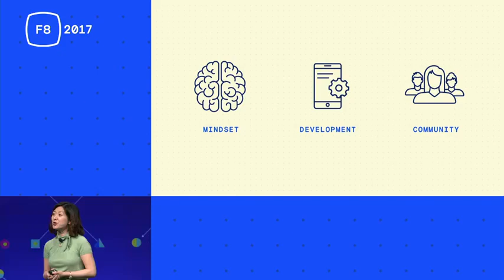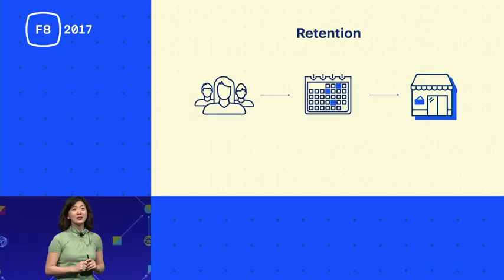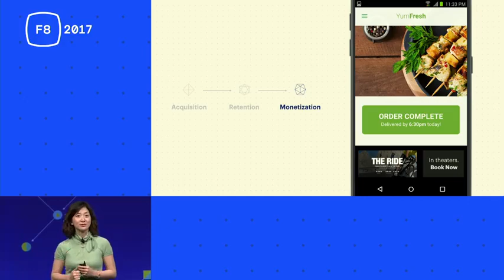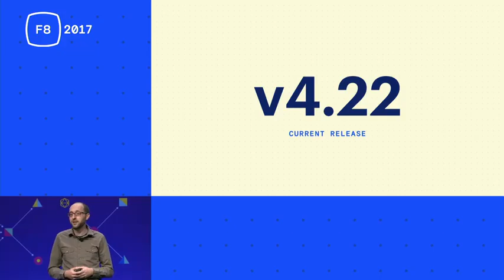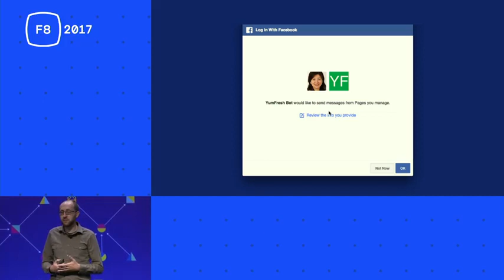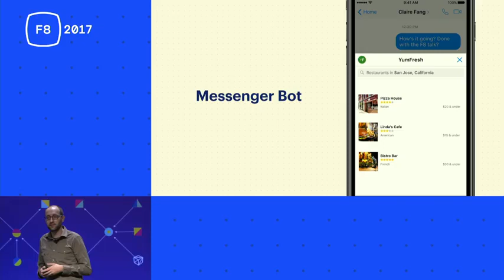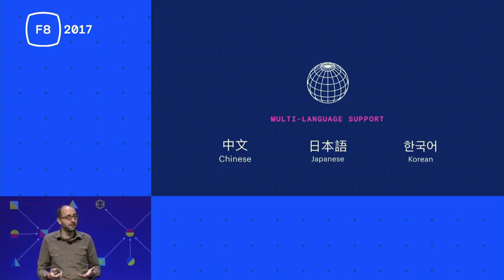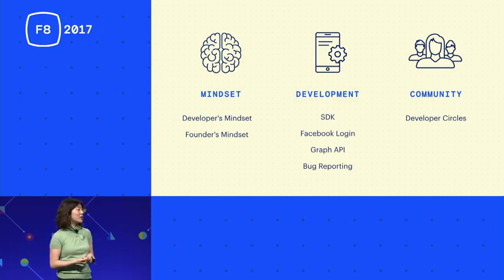F8 2017: Best Practices for Integrating Facebook Technologies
Learn best practices and updates to the Graph API and developer tools. In this session you'll learn how Facebook's developer tools can help you grow your business and maximize impact.